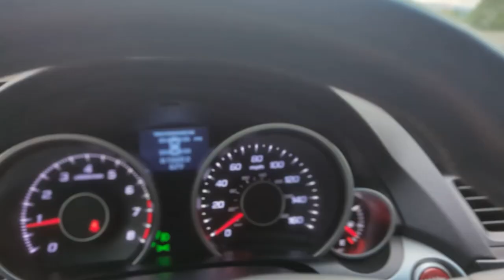5 Reasons Why Car Guys Attend Car Shows Events And Races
Attended the Racemotive drag racing event in the Pocono Raceway and at the same time talking about our reasons why do we go to such events as a car enthusiasts